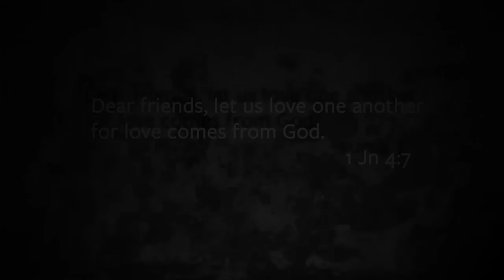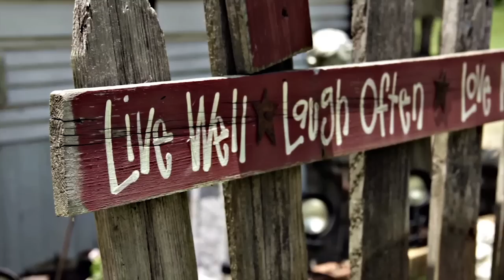Serving Miss Ada | Camp Huawni 2014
The lovely Ms. Ada has been serving Camp Huawni for 23 years. Now it is time to give back and serve her in order to thank her for all she's done.